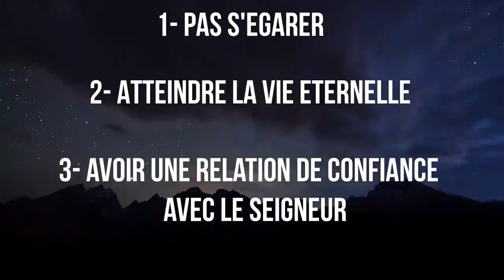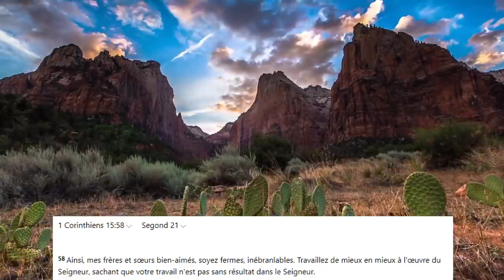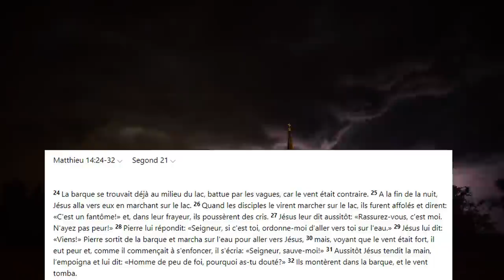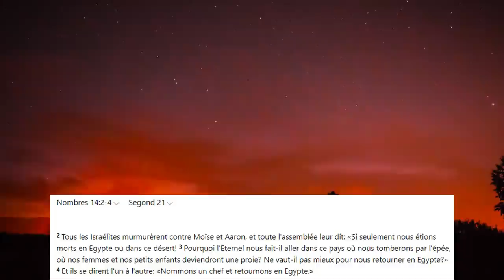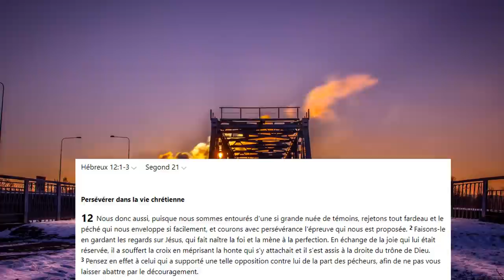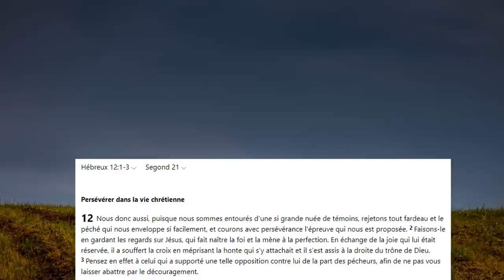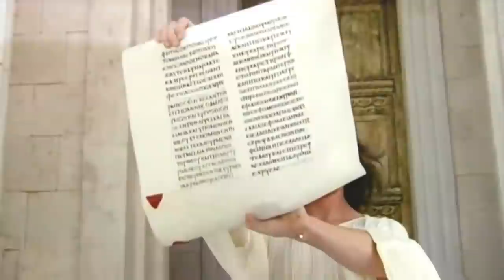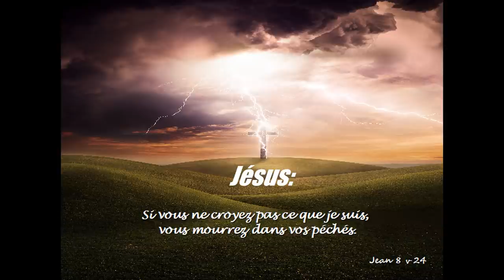L'IMPORTANCE DE LA FERMETE DANS NOTRE FOI! SINON NOUS NE POUVONS PLAIRE A DIEU!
La fermeté dans la foi est quelque chose de très important sinon comment plaire au Seigneur avec ce manque de confiance, oui Dieu voit cela ainsi...!
Voyons comment obtenir cette fermeté et nous approcher d'avantage du Seigneur bible en mains!